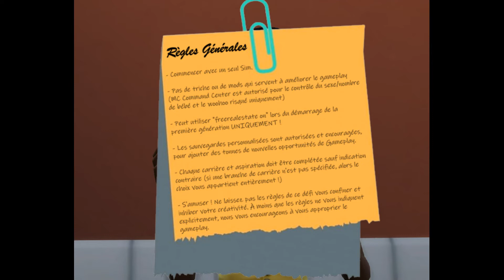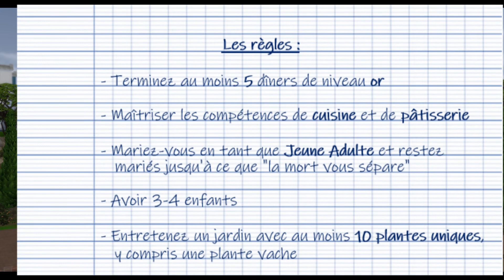C'est parti ! Family Dynamics (legacy challenge) Sims 4 / GEN 1 / Episode 1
Sulsul !

Je t'invite a suivre la chaine poursuivre ce challenge mais également pour découvrir d'autre series !

*:･ﾟ✧

Tu peux aussi me retrouver sur la galerie
ID galerie : Ezioettina80

Codes:
Ouvrir la console : " Ctrl + Maj + C "
Débloquer toutes les maisons et appartement: " freerealestate on "
Changer le montant du budget : " Money X "  ⬅️ X étant le montant que vous voulez voir apparaitre dans la cagnotte totale de la famille.

Dag Dag !

J'enregistre avec Xbox game bar, je monte avec Movavi.